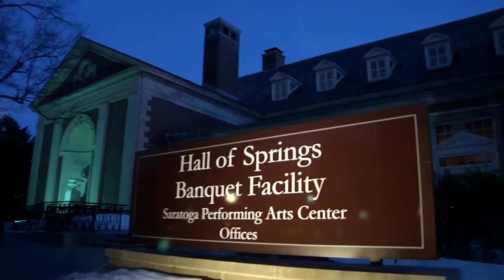Mazzone Hospitality : Hall of Springs : Promotional Video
Photography provided by Tom Wall Photography. Video provided by Coltart Studios and Bigler Productions.  Video produced by Modern Mix Marketing.